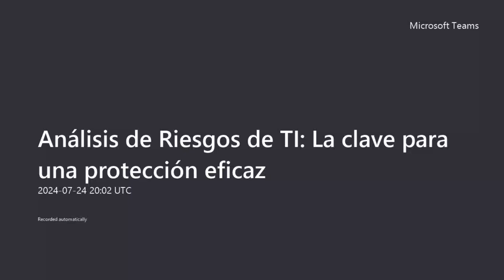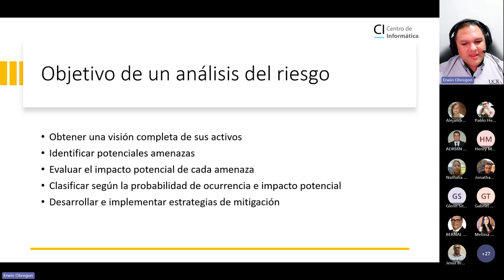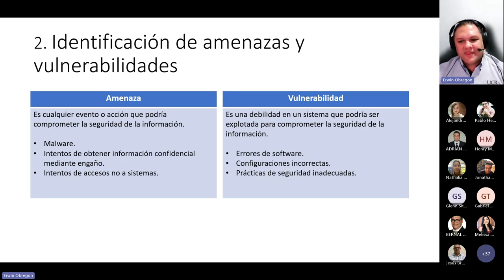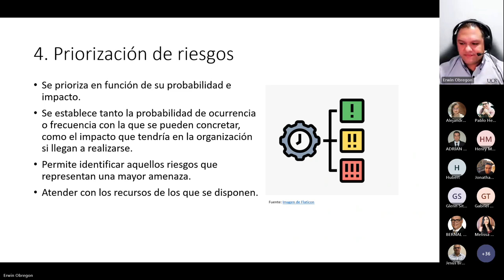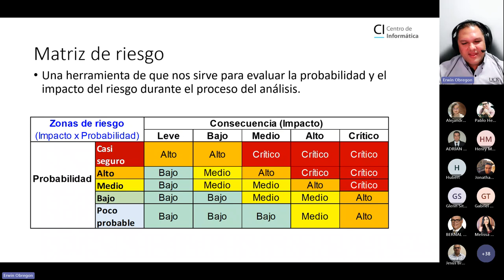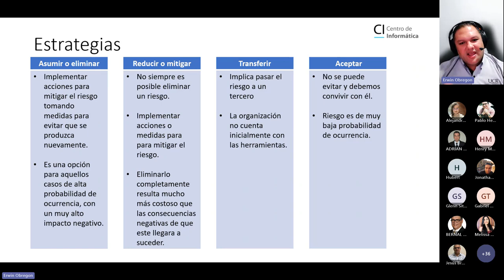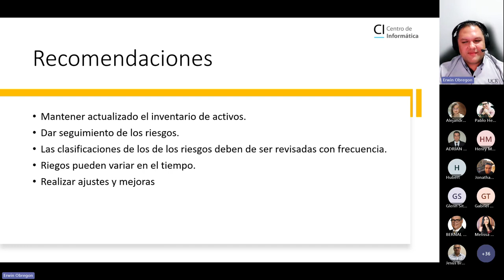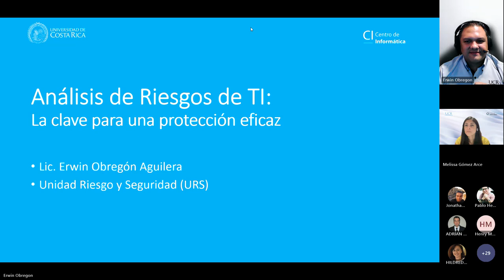Charla: Análisis de Riesgos de TI: La clave para una protección eficaz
Expositor: Lic. Erwin Obregón Aguilera, Centro de Informática UCR.